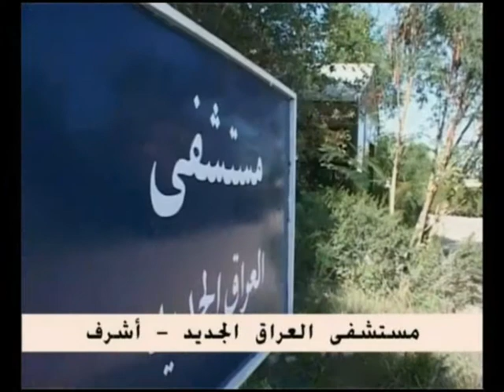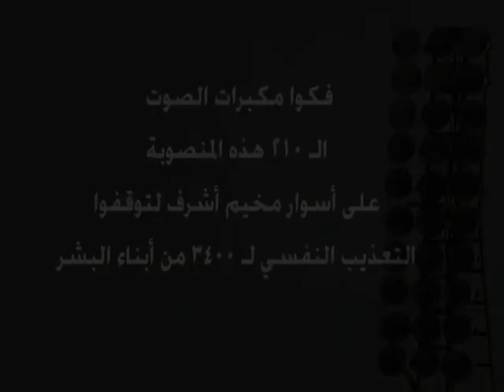تعذيب نفسي تحت يافطة عوائل سكان اشرف